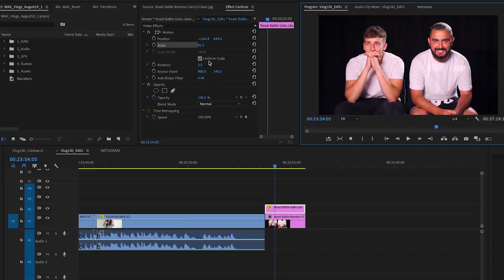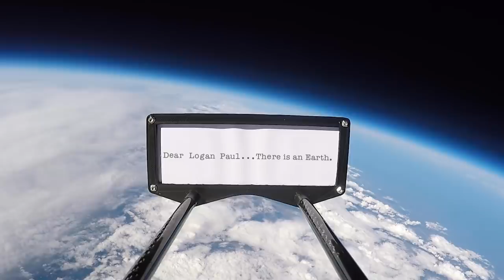We Had Problems To Address...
IS THIS THE BREAK UP FOR BEST FRIENDS WOODY AND KLEINY?

EPIC ROAST BATTLE AFTER 100 VLOGS

AFTER 100 VLOGS ISSUES FINALLY ADDRESSED BUT WILL THIS END WITH CRYING OR LAUGHTER?

05:23 - MOST EPIC MOMENT!!